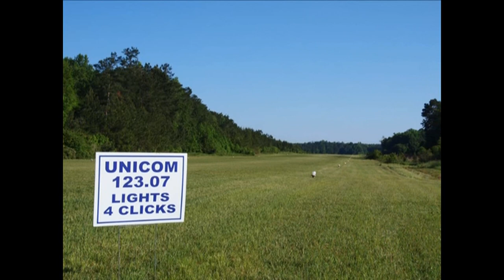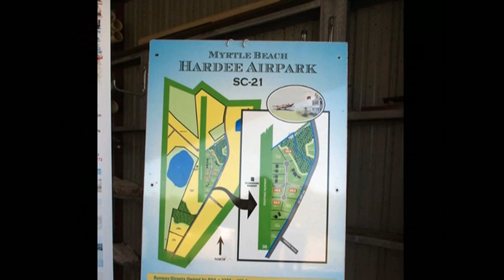South Carolina Breakfast Club - MB Hardee - May 4, 2014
The South Carolina Breakfast Club was in action at MB Hardee Airpark on May 4, 2014.

The following was posted on Facebook that afternoon:

"Around 15 airplanes made it to MB Hardee this morning - including folks from GA News and a couple of members of the local press. Not a blade of grass was out of place by the time we left! Unfortunately, Gerald did not make it so Stoney filled in as MC. Thanks to Ron and the folks at MB Hardee for having us over."